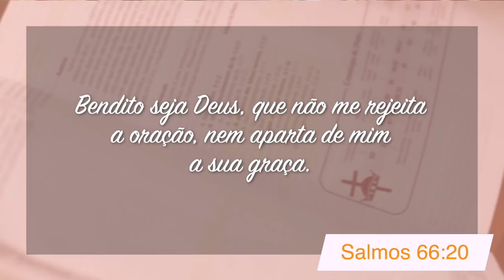Minutos de Esperança | Um Deus Cheio de Graça | Com o Pr. Elias Brenha